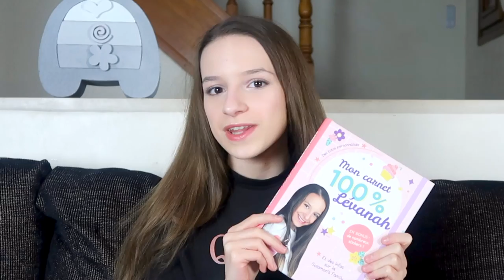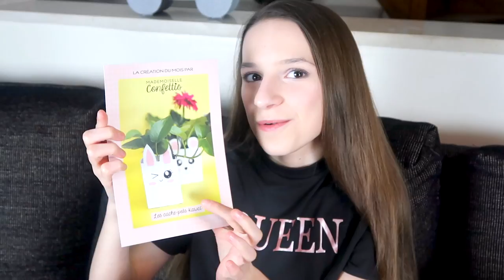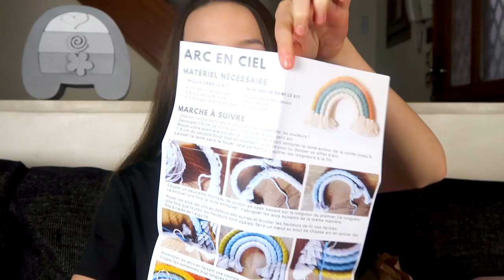MON CLIN D'OEIL BEAUTÉ !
Petite vidéo rapide pour te dire que Mon Carnet 100% Lévanah est disponible dans toutes les grandes surfaces culturelles : FNAC, AUCHAN, CARREFOUR, CULTURA, LECLERC, dans les librairies... et sur internet *

et activant la 🔔 tu ne rateras plus aucune vidéo !

🔎 Instagram d’Eythan : eythansolomon
🔎 Instagram de Karine : karinesolomon
🔎 Facebook de la chaîne : Lévanah Solomon’s Family
🔎 Facebook de Karine : Karine Eythan Lévanah SOLOMON

♡ Pour nous écrire ou envoyer un colis : Lévanah&Family - 32 RD 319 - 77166 GRISY SUISNES